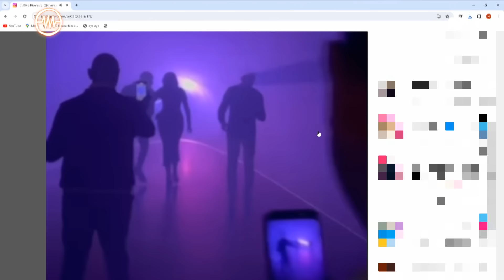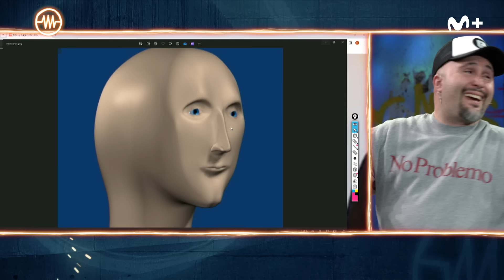LA RESISTENCIA - Entrevista a Kiko Rivera | LaResistencia 14.03.2024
La Resistencia 7x97 | El dj @KikoRiveraOficial presenta su nuevo single, ‘Malibú’.

Los programas completos de La Resistencia, un estreno de cine al día, series originales e internacionales y lo mejor del deporte están disponibles en Movistar Plus+, seas del operador que seas, por 9,99€ al mes.

____REDES SOCIALES____